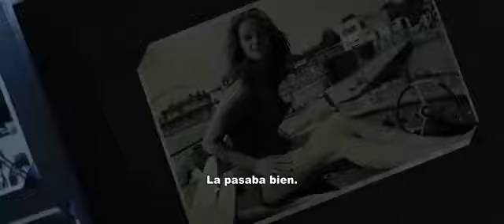"LA MATRIARCA" - Trailer